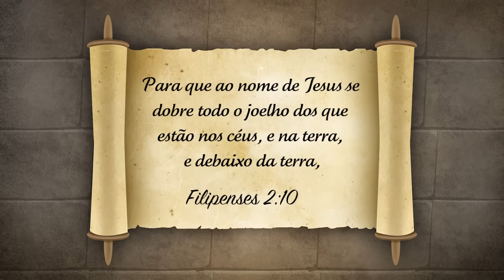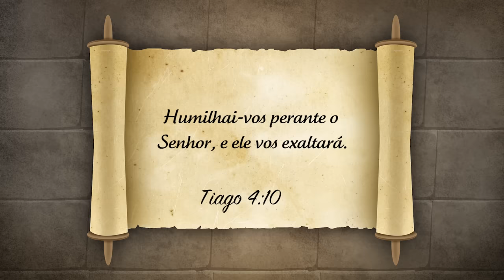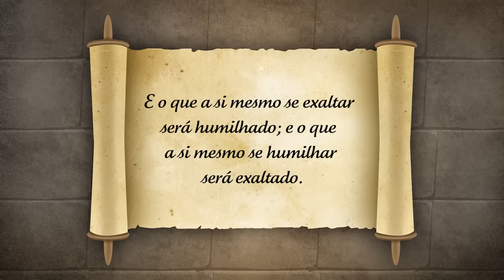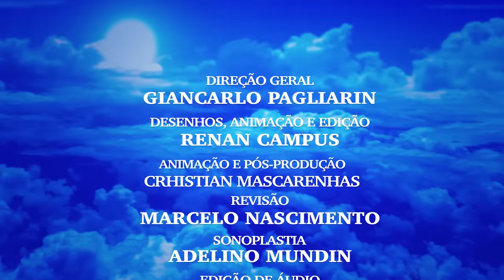A ESPIGA DE MILHO